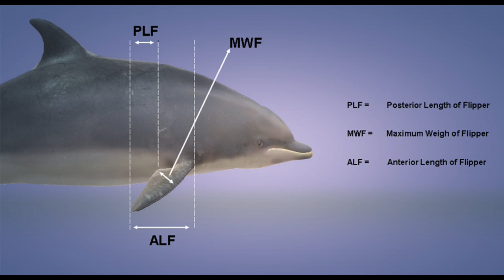Morphometric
Mentoring Trainers- Trainers self-Development

Educational information